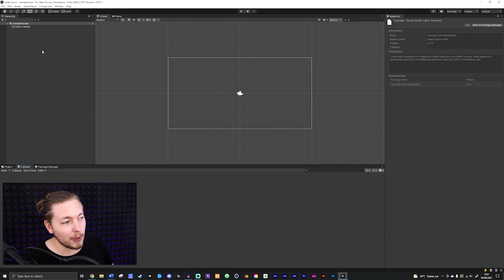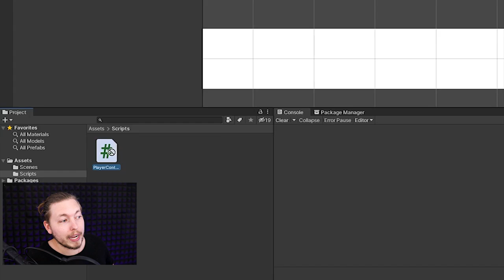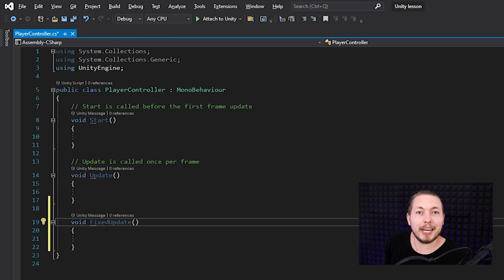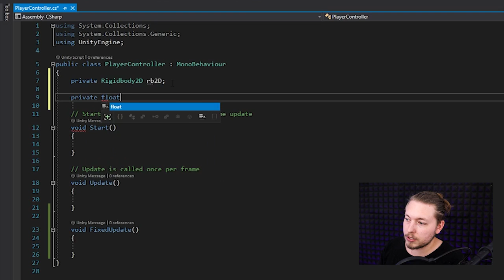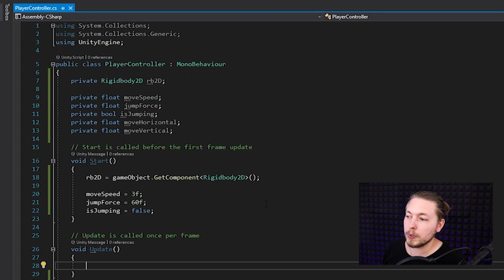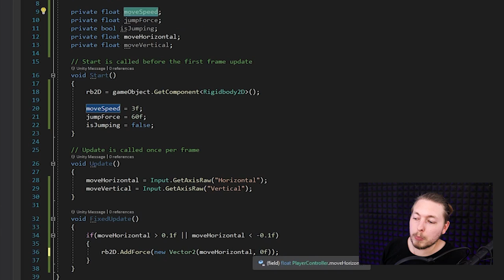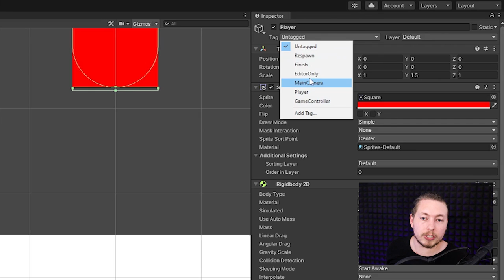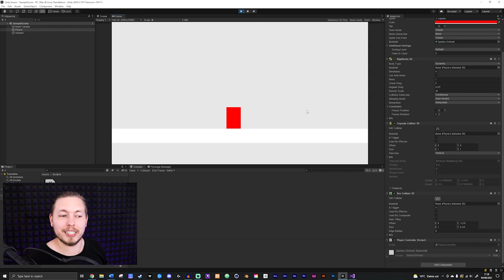2D CHARACTER MOVEMENT IN UNITY 🎮 | Rigidbody2D Movement And Jumping In Unity| Unity Tutorial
In this Unity tutorial I will teach you how to move and jump in Unity with a 2D character! 😊 This video will be a introduction to C# programming and how to move and jump using Rigidbody2D.

➤ TIMESTAMPS

00:00:00 - Introduction.
00:00:17 - Getting Unity ready!
00:00:42 - Creating our Sprites.
00:02:21 - Adding Rigidbody2D and Colliders.
00:04:27 - Creating our C# PlayerController Script.
00:05:36 - I have a C# course!
00:06:06 - Understanding what is in our Script.
00:06:43 - Fields, Properties, and Methods in C#.
00:08:40 - Using, Classes and MonoBehaviour in C#.
00:10:11 - Start(), Update(), and FixedUpdate() in C#.
00:11:09 - The Void keyword in our methods?
00:13:21 - Creating our Fields.
00:16:59 - Assigning values to our Fields.
00:19:33 - How to get player input.
00:21:12 - Moving our player using AddForce.
00:25:09 - Jumping using AddForce.
00:26:05 - Checking if player is grounded.
00:27:05 - Adding a ground check Trigger.
00:27:58 - Preventing player rotation.
00:28:20 - OnTriggerEnter2D() in C#.
00:29:20 - How to add tags to game objects.
00:30:32 - OnTriggerExit2D() in C#.
00:31:02 - Prevent player double jumping.
00:32:11 - Final adjustment to our Rigidbody2D.
00:33:32 - Thanks for watching!